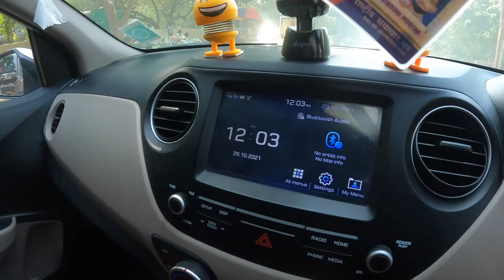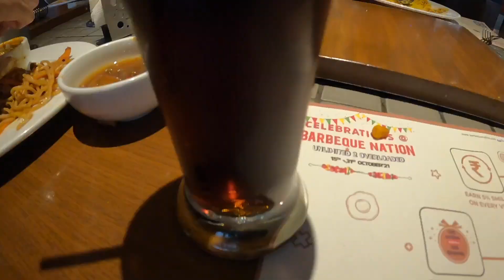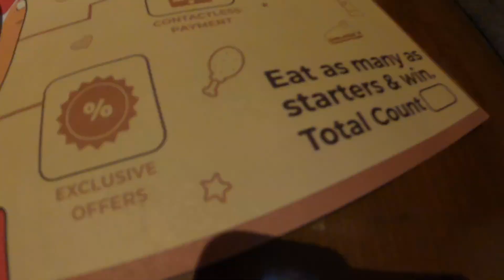Munna Bhaiya Ka Birthday Celebrate Kiya Best Outlet Of Barbeque Nation Mein 😍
Hi I'm Darshit Verma. I live in Delhi. I love to make vlogs and shorts videos. On this channel I share my life with you guys.

Another Vlogs :-

My Gadgets :-
Go pro 9
Go pro 9 kit
Go Pro monopod

Also Susbcribe to Jobless Darshit